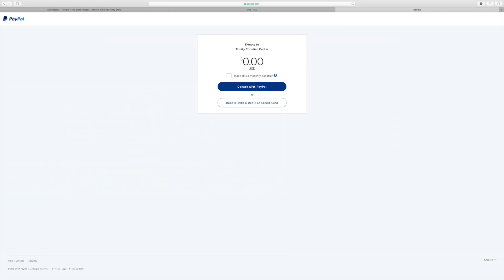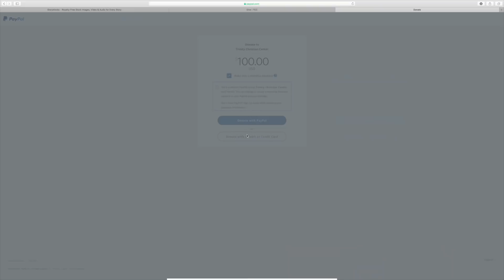Came Rich, Left Poor